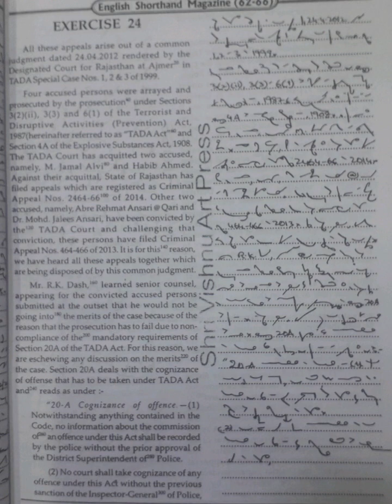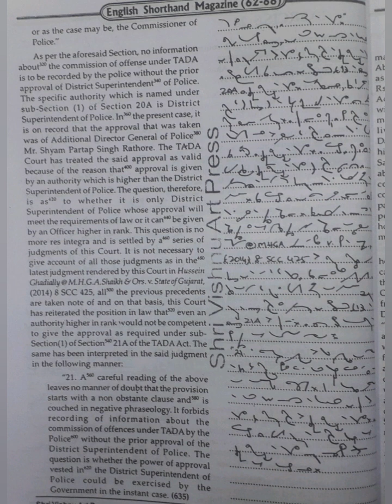120 WPM | Exercise No.24 | Shree Vishnu Art Press Publications | Legal Matters